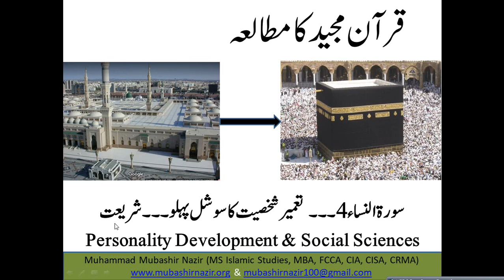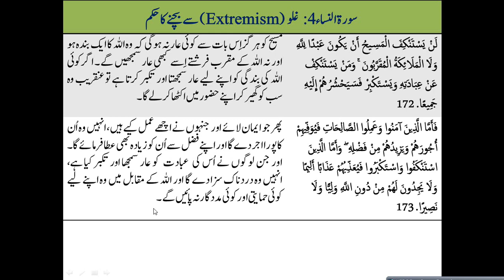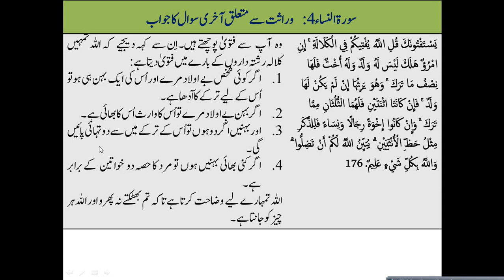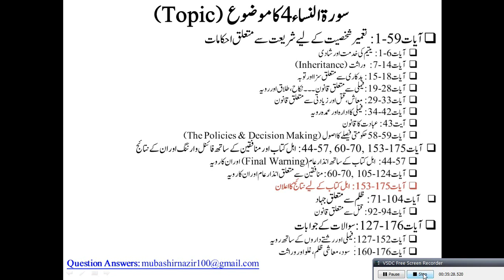Islamic Studies Program QS36 An-Nisa 160-176 Judgement of Bani Israil & Question Answers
Next Lecture
5. Al-Maidah